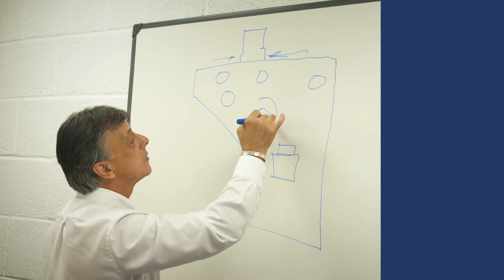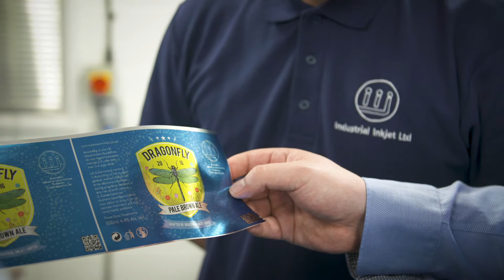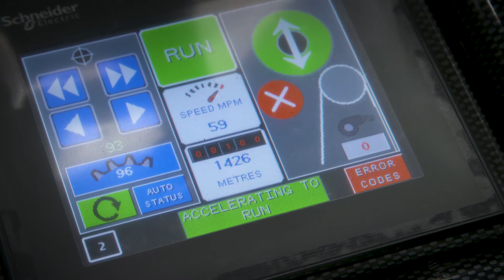IIJ Making Inkjet Work for Labels